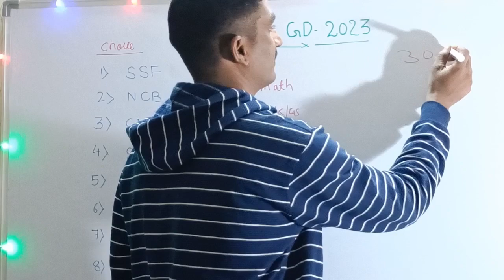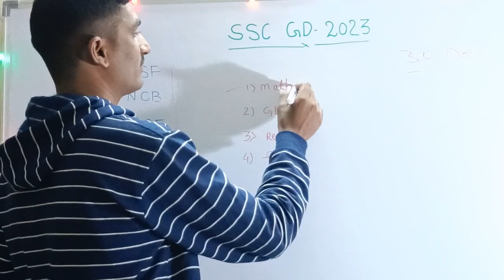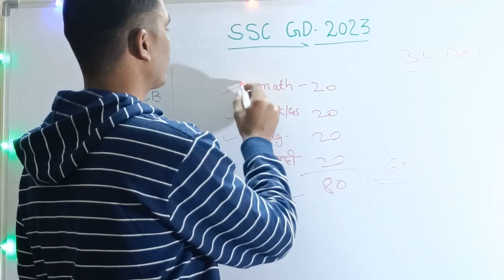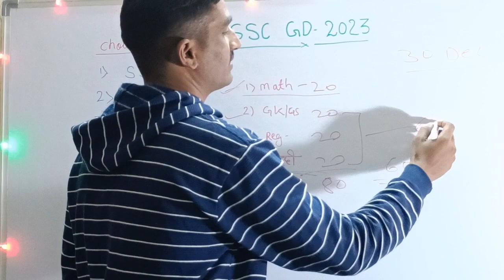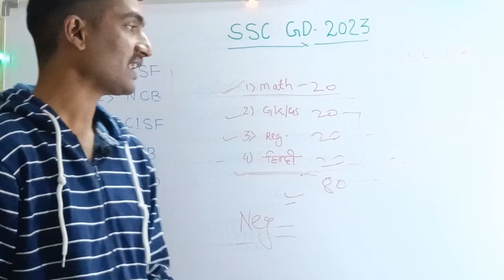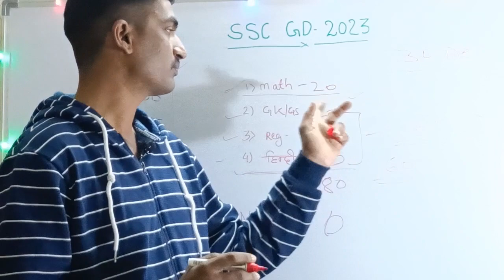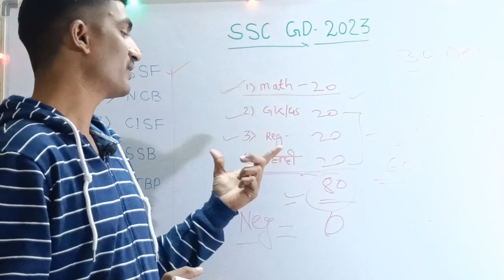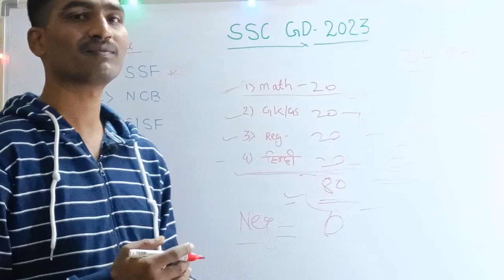SSC GD exam 2023 में Selection के लिए नम्बर कैसे लाए ? 🔥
SSC GD में Selection के लिए नम्बर कैसे लाए ? ..
ssc gd mein kitne form apply ho chuke hain
ssc gd mein kitna form bhara gaya
ssc gd 2022 me kitne form bhare gaye